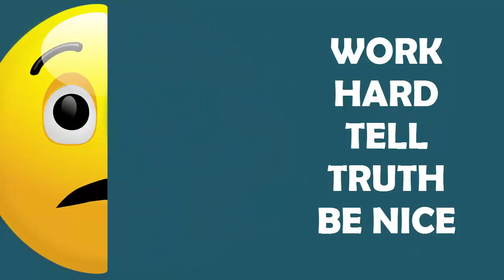Melania Trump and Michelle Obama Work Hard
Funny business. Serious values.

"From a young age, my parents impressed on me the values that you work hard for what you want in life; that your word is your bond and you do what you say and keep your promise.  That you treat people with respect.  They taught and showed me values and morals in their daily life. " ~Melania Trump

"And Barack and I were raised with so many of the same values.  Like you work hard for what you want in life.  That your word is your bond. That you do what you say you're going to do. That you treat people with dignity and respect even if you don't know them and even if you don't agree with them." ~Michelle Obama